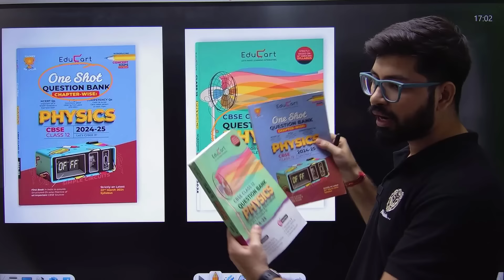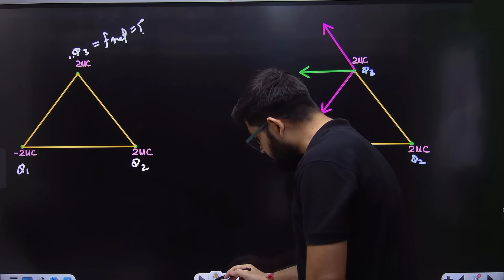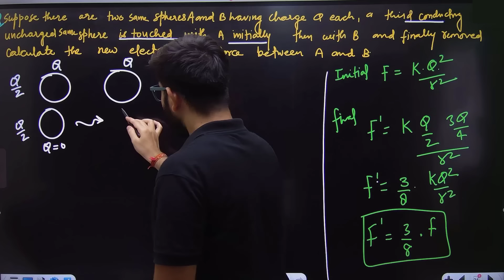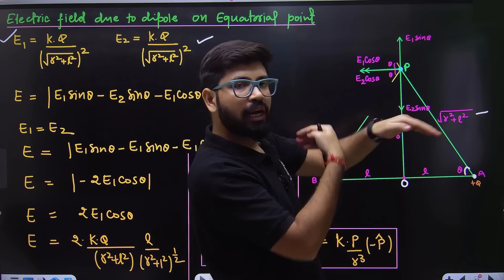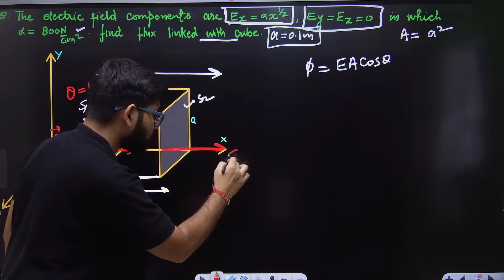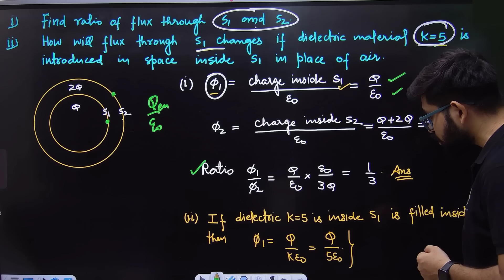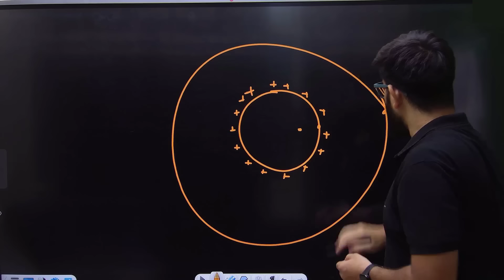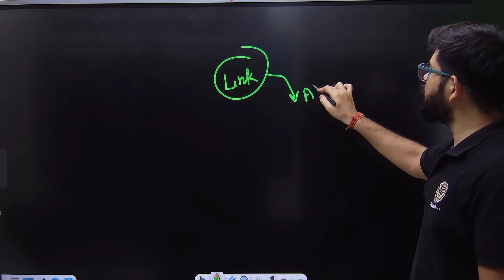Chapter1 Physics Class12 Oneshot | Electric charge & Field Oneshot | BackBencher seris CBSE JEE NEET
Quick Revision class 12 Chapter 1
CHapter 1 Class 12 physics
CHapter 1 Oneshot Abhishek sir
CHapter 1 Backbencher series by ABhishek sahu sir
Back bencher series Physics
Back bencher series Abhishek Sir,
Important Question physics Class 12,
Important Question chapter 1 Abhishek sir,
Introduction to Chapter
What is electric charge & Transfer of electron
Two Numericals on Quantization of charge
 Coulomb law
graph of coulomb law
Numerical on Coulomb law
Force between multiple charges
Numerical on Multiple charges
Electric field lines & its properties
Electric field due to point charge
 What is electric dipole
Electric field on axial point
Electric field on Equitorial Point
Area vector and Electric flux
Numerical on Electric flux
Gauss law
Proof of Gauss law
Electric field due to line charge
Electric field due to charge sheet
Torque on dipole in electric field
Chapter 1 Munil sir physics
Numerical In Physics,
Important Numerical In  Physics,
Physics Numerical ,
Chapter 1 Important Question Physics,
Chapter 1 important Numericals Physics,
Physics Chapter 1 Important Topics ,
Important Questions Physics ClaSS 12 CBSE,
Important Question Physics ,
Physics Imp Question,
CHapter 4 physics Imp ,
Chapter 1 physics Important Que,
Chapter 2 Physics Important Que,
Ch 3 Imp Que Physics,
Preboard Important Que Physics,
Physics Que Important for Board,
important physics question,
CLass 12 Important Question,
Cbse,Up board,Mp board,
RBSE,Important Physics Question,
Aman Dhattarwal,
Sunil jangra,Bharat Panchal,
Physicswallah,
Unacademy,
Vedantu
Important Derivation Physics,
Chap 1 to 14 Imp Question,